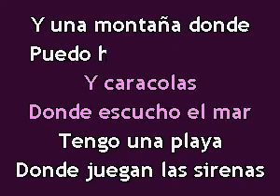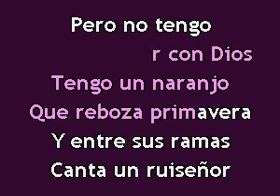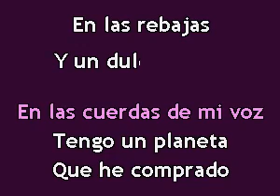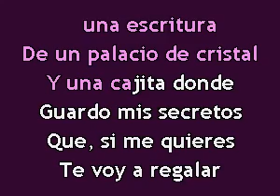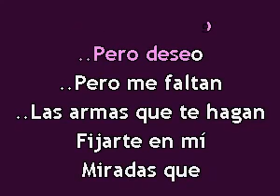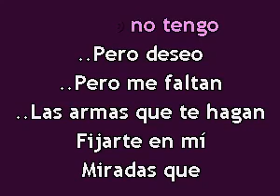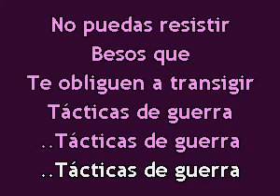Lucero - Tácticas De Guerra (Karaoke Version)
Incluye contenido protegido con copyright usados meramente para fines NO COMERCIALES.
Responsabilidad de Copyright Bajo la Sección 107 de la Ley de Propiedad Intelectual de 1976,
se tiene en cuenta el "uso justo" para los propósitos tales como crítica, comentario, información periodística,
la docencia, la erudición y la investigación. El uso justo es un uso permitido por la ley de derechos de autor que
de otro modo podrían estar infringiendo.
Uso sin fines de lucro, personal o educativo, inclina la balanza a favor del uso justo.